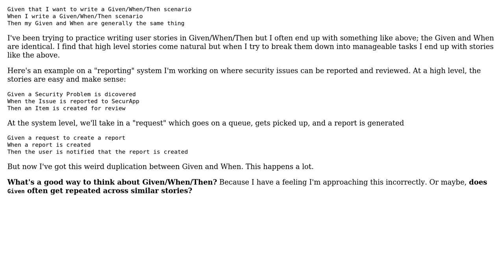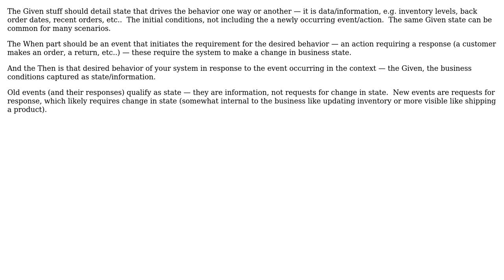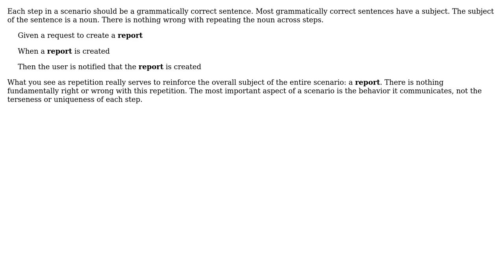Software Engineering: How to write Given/When/Then Scenarios without Given and When being the same?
With thanks & praise to God, and with thanks to the many people who have made this project possible! | Content (except music & images) licensed under CC BY-SA | Music | Images & others | With thanks to user VoiceOfUnreason user Josh Johnson user Greg Burghardt user Erik Eidt and the Stack Exchange Network Trademarks are property of their respective owners. You are responsible for your own actions.